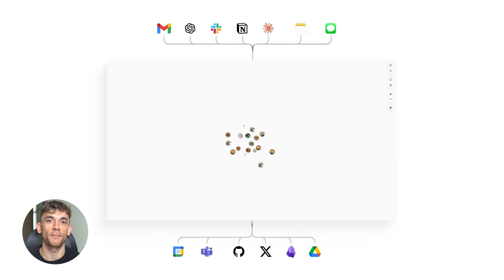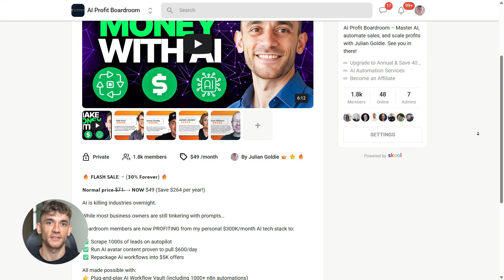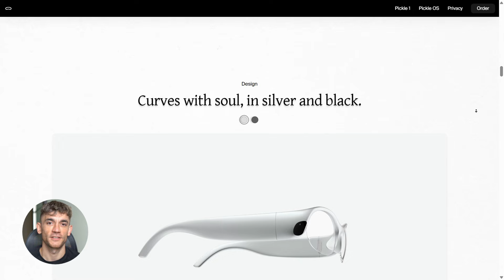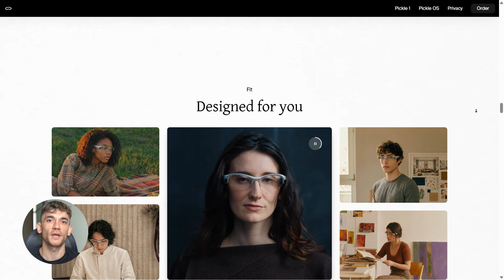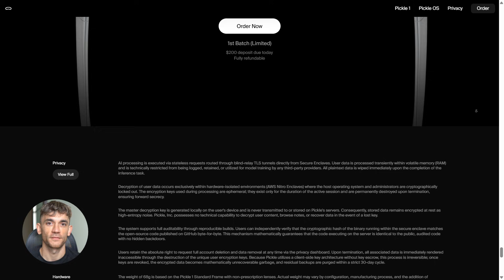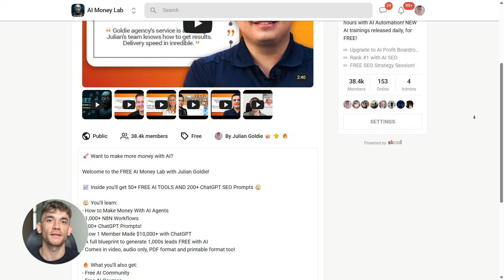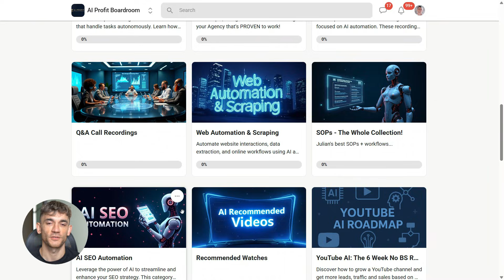The First AI Soul Computer Is INSANE!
Pickle One: The World's First AI 'Soul' Computer

Pickle One is a revolutionary AR wearable that doesn't just respond to commands—it lives with you and remembers your life like a human. Discover how this 68-gram device uses proactive AI and memory-driven technology to transform your daily reality.

00:00 - The First AI Soul Computer
00:32 - Hardware and Design Overview
01:12 - How Pickle OS Memory Works
01:54 - Memory Bubbles and AR Visuals
02:15 - Specs, Battery, and Audio
03:19 - Interactive AI Avatars
04:26 - Privacy and Security Features
05:04 - Limitations and Safety Warning
05:34 - The Future of Augmented Reality